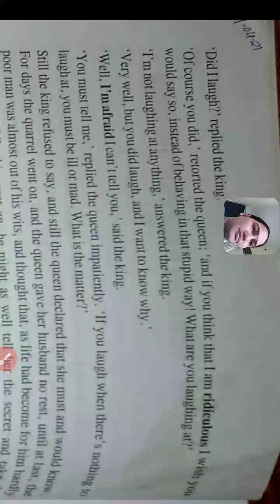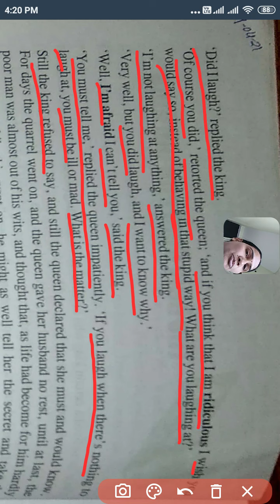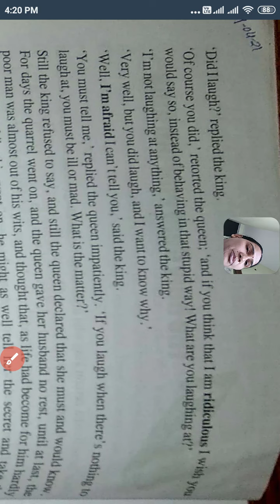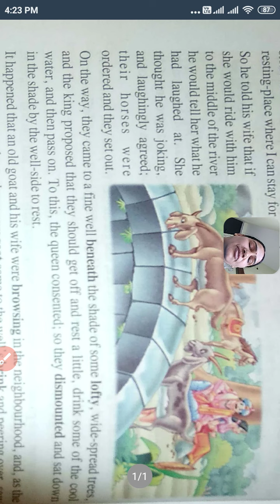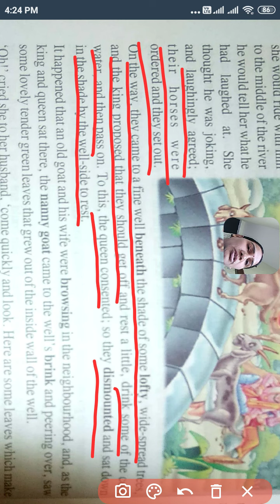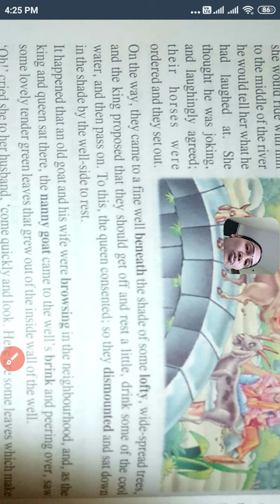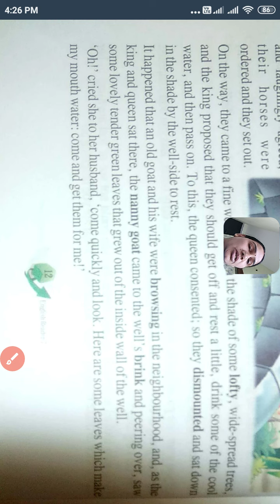Class 7th- Chapter no - 2 The Billy Goat and The King